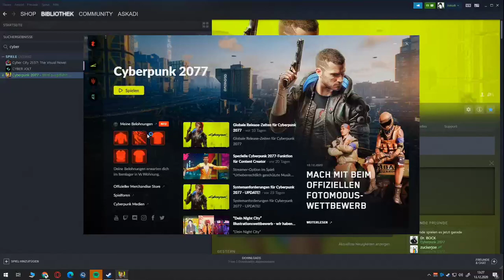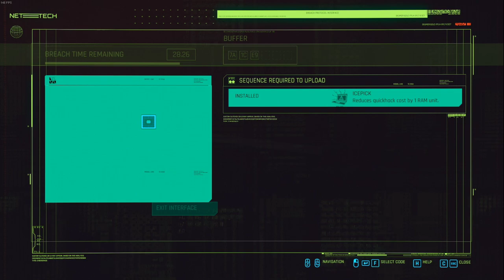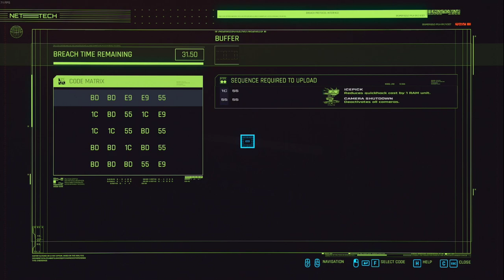Livestream - Cyberpunk 2077 (13.12.2020)